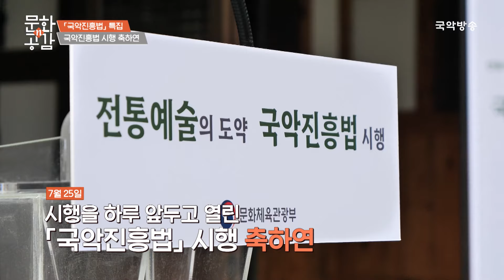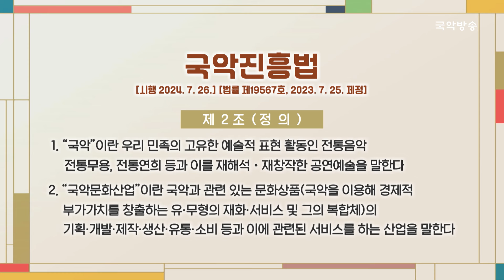[문화n공감] [100회 특집] 국악진흥법 특집 (출연 : 유인촌 문화체육관광부 장관, 특별 게스트 김수인(국립창극단))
일상에 문화를 더하다 [문화n공감]은 매주 월요일 오전 11시, 국악방송 TV에서 시청하실 수 있습니다.

일상에 문화를 더하다 [문화n공감] 100회 특집
- [100회 특집] 국악진흥법 특집 (출연: 유인촌 문화체육관광부 장관, 특별 게스트 김수인(국립창극단))

* 일상에 문화를 더하다 [문화n공감]의 풀버전은 국악방송 홈페이지에서 시청하실 수 있습니다.